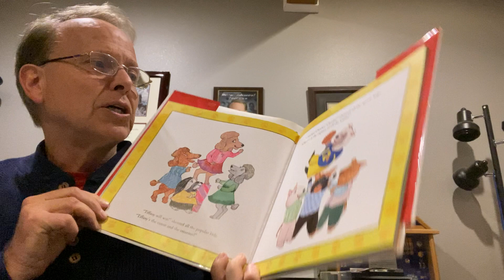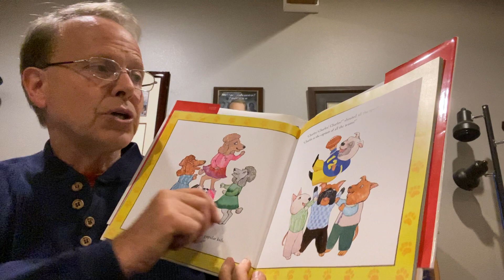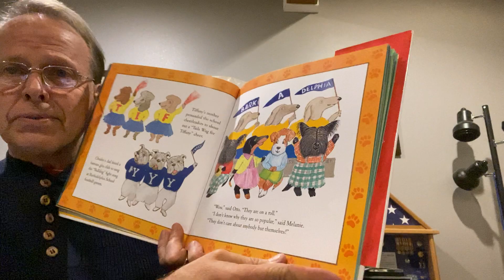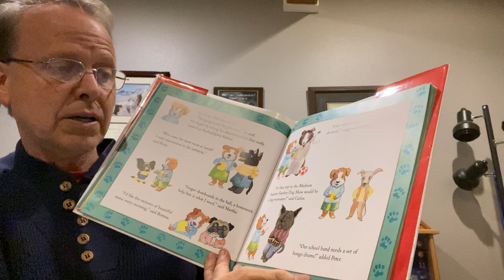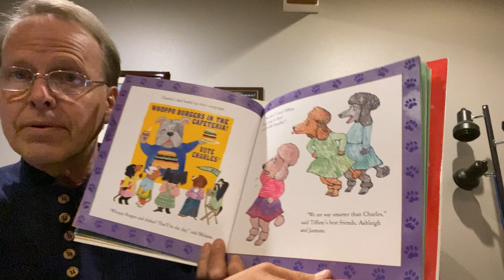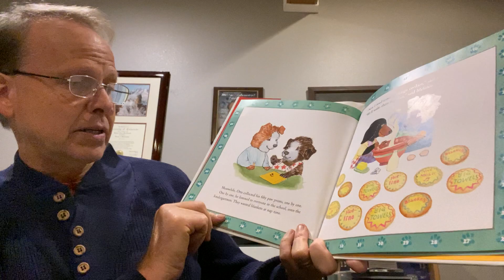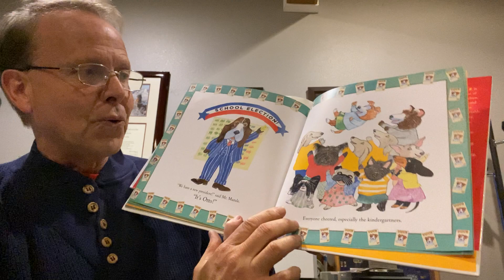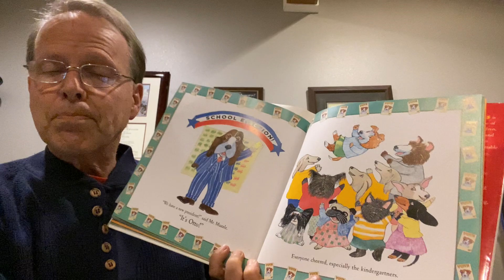St. Jacob Virtual Read - Otto Runs for President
Otto Runs for President
Written and Illustrated by Rosemary Wells